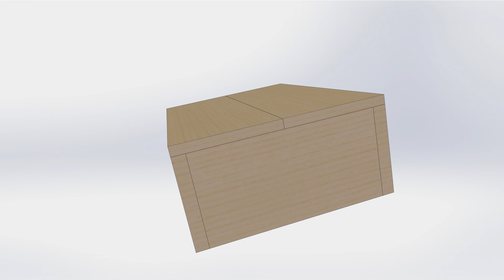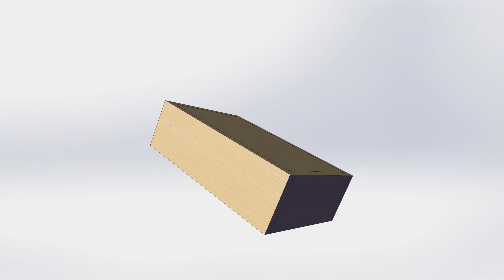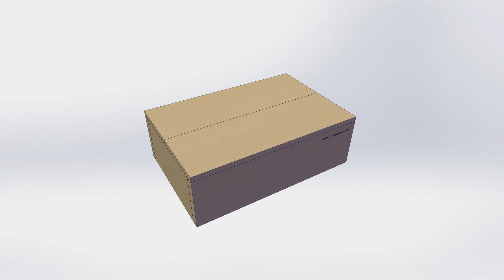The easiest way to make a wooden box